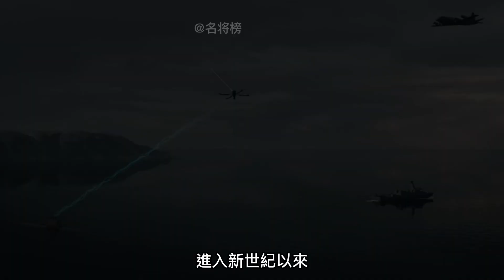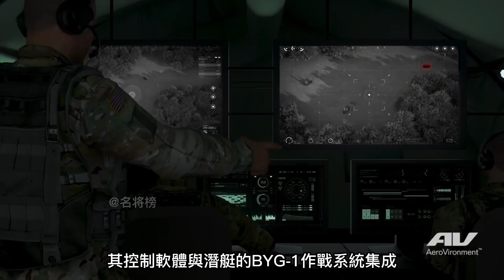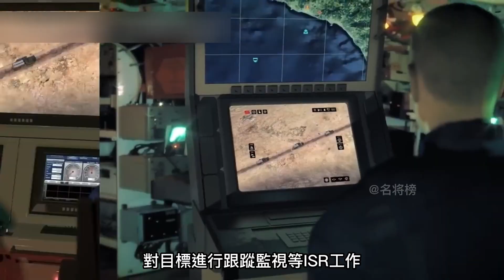【潛射無人機】水下幽靈殺手，可改裝成自殺式無人機，美軍採購120架最新型“黑翼”無人機，難道海戰模式將改寫？跨時代的大殺器！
就在今日
以色列斯皮爾公司
推出了一款新型無人機——“尼諾斯克”103
能由潛艇在水下發射，在空中飛行近一個小時
可為海下潛艇提供優秀的偵察能力
說到這裏
大兵不禁想起了美國近些年發展的那些潛射無人機
進入新世紀以來
美國便一直加大對於潛射無人機的研發力度
那麼，美軍都研製了哪些潛射無人機呢？
研發潛射無人機的目的又是什麼呢？
潛射無人機的好處又是什麼呢？

just today
israel speer
Introduced a new drone - "Ninosk" 103
Can be launched underwater by a submarine and fly in the air for nearly an hour
It can provide excellent reconnaissance capability for submarine submarines
The soldiers can't help but think of those submarine-launched drones developed by the United States in recent years
Since entering the new century
The United States has been increasing its research and development efforts on submarine-launched drones
So, what submarine-launched UAVs have the US military developed?
What is the purpose of developing submarine-launched drones?
What are the benefits of submarine-launched drones?